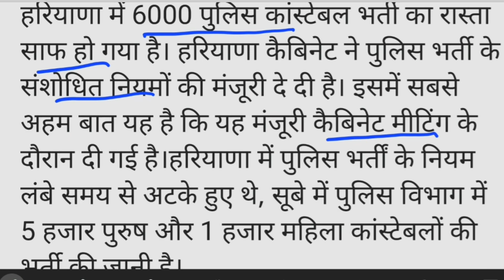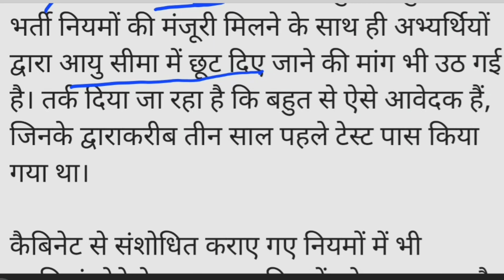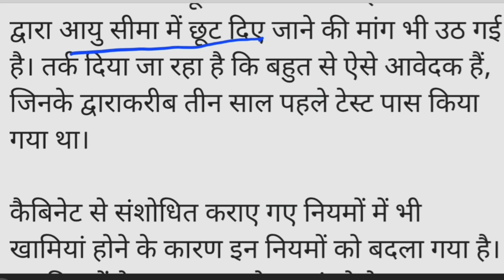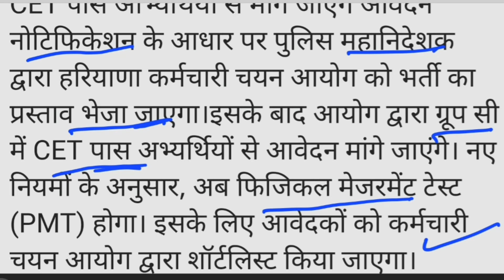Haryana Police Constable 6000+ Vacancy Full Details by foji Sir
Haryana Police Constable 6000+ Vacancy Full Details by Sunil Boora Sir

🤝 Join us :-
📜Topics in This Video:

जल्दी ही हम हरियाणा पुलिस की तैयारी शुरू करवाने वाले।

इस वीडियो में हमने हरियाणा पुलिस कांस्टेबल 2024 से संबंधित बहुत ही महत्वपूर्ण जानकारी आपको दी है।